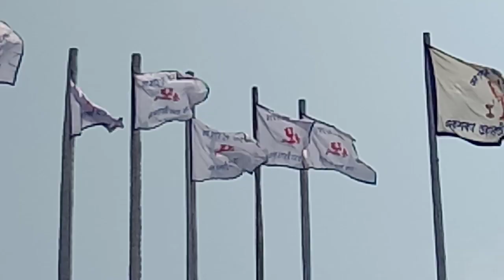Kirton ll Surajit Das ll 35th Annual Conference ll PAL NAAM ll Eka Sharan Bhagawati Samaj ll